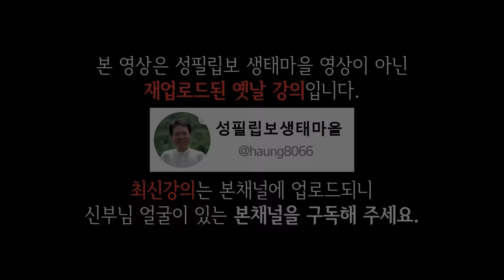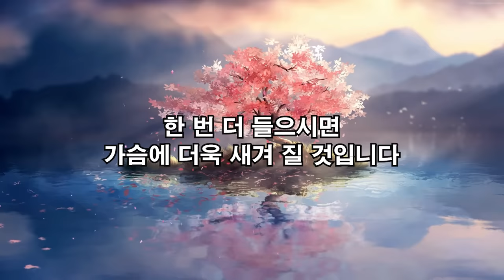나이들수록 나만의 인생을 즐겨야 하는 진짜 이유? 꼭 보세요 l 뼈때리는 인생조언 l 60대 이후 행복하게 사는 법 l 황창연 신부님 행복특강 l 인생철학 l 힐링 l 강연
신부님의 강의에 이어서 나이들수록 나만의 인생을 즐겨야 하는 진짜 이유?에 대해 들려드리겠습니다.  끝까지 시청하시면 정말 도움이 되는 내용입니다.
감사합니다.

🕐 타임라인 🕐
00:00 하이라이트
02:06 황창연 신부님 행복특강
47:42  나이들수록 나만의 인생을 즐겨야 하는 진짜 이유?
01:03:03 나오티비 견해
01:03:15 반복재생(필요한 분들만 들으세요)